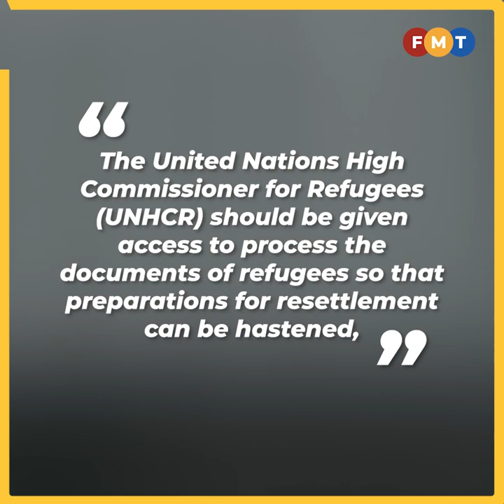Depot breakout points to overcrowding problem, say rights groups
Overcrowding may have been the cause of the breakout by more than 500 Rohingya refugees from an immigration depot.